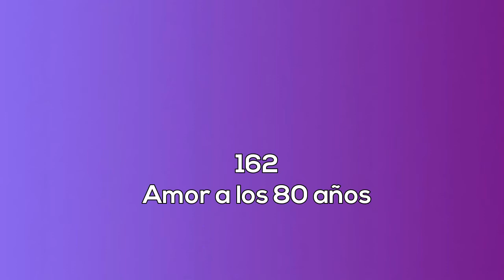162. Amor a los 80. La sexualidad femenina radio.